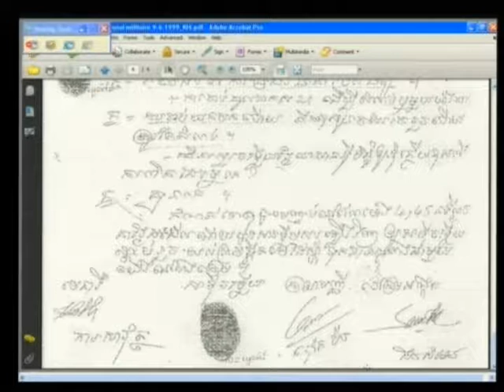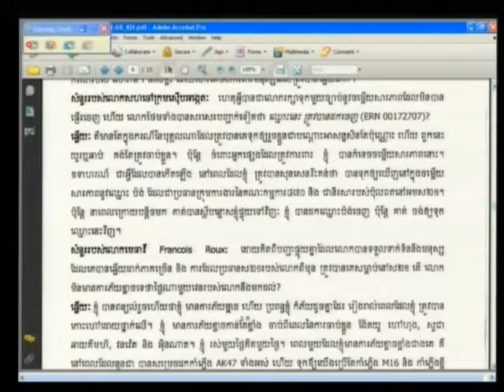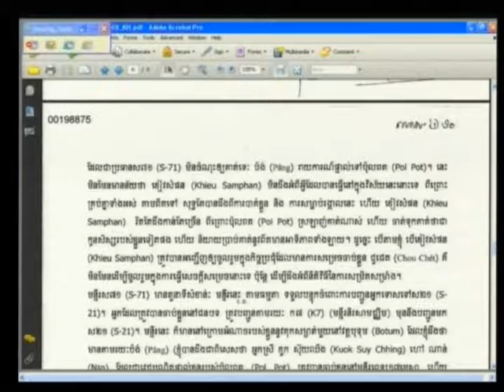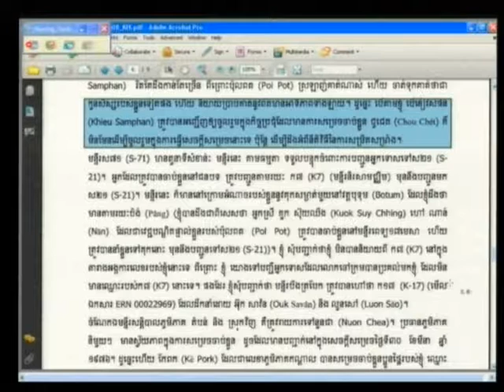E1 62R 2012 04 10 S2 EN FR Pub